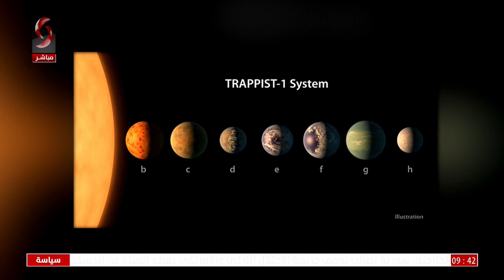صباحنا غير 2024/2/22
تقديم: عفاف طياري - هايدي عيسى